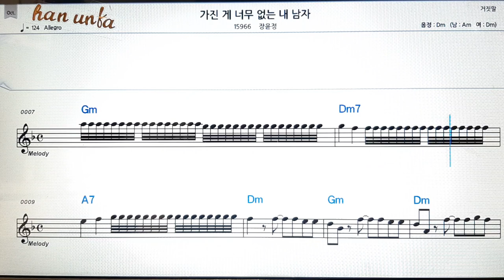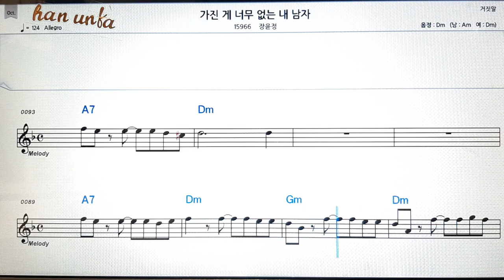가진 게 너무 없는 내 남자/장윤정👍노래 반주, 코드 악보,가라오케💋Karaoke*Sheet Music*Chord*MR